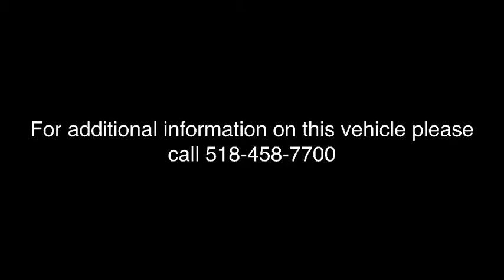2014 Chevrolet Sonic Colonie, Albany, Saratoga Springs, Clifton Park, Schenectady, NY 27763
Gr U 2014 Chevrolet Sonic available in Colonie, New York at DeNooyer Chevrolet. Servicing the Albany, Saratoga Springs, Clifton Park, Schenectady, NY area.

DeNooyer Chevrolet
127 Wolf Road

New Price! CARFAX One-Owner. Clean CARFAX. Dragon Green Metallic 2014 Chevrolet Sonic LT FWD 6-Speed Automatic ECOTEC 1.4L I4 SMPI DOHC Turbocharged VVTbrbrRecent Arrival! 37/27 Highway/City MPGbrbrAwards:br  * JD Power Dependability Study   * 2014 KBB.com 10 Coolest New Cars Under $18,000   * 2014 KBB.com Brand Image AwardsbrbrbrReviews:brbr  * Powerful optional turbocharged engine; generous amount of features; excellent crash test scores; comfortable and spacious cabin; fun to drive. Source: Edmundsbr  * Built in the USA, the 2014 Chevrolet Sonic is the second-smallest car to wear the bow-tie badge but its abilities are far from diminutive. The Sonic delivers fuel economy that's equal to or better than its rivals and driving dynamics that range from comfortable and nimble to downright sporty. The Sonic is no ordinary small car. It offers loads of great standard features such as Bluetooth, air conditioning, and audio controls on the steering wheel. The MyLink infotainment system that allows for control of cell phone-enabled apps is available on LS and LT models, and standard on LTZ and RS. New for 2014, a rear-vision camera is available on the LT, and comes standard on the LTZ and RS models. Plus, you can get an available advanced safety package with Lane Departure Warning and Forward Collision Alert. Further, the LT Promotional Package includes a power sunroof, MyLink radio, and front fog lights. Around town and on the highway, the 2014 Chevy Sonic sets a new standard for subcompact driving refinement, as it drives more like a bigger, pricier car than any of its competitors. One of the front-wheel-drive Sonic's best tricks is how it manages to deliver both segment-leading highway manners with impressive road-holding abilities. Inside the 2014 Chevy Sonic is a mix of conservative design with a touch of motorcycle inspiration in the form of a compact gauge cluster with a digital speedometer. In addition, check out the sporty RS that includes a stiffer suspension, leather seats and unique 17-inch wheels. The 2014 Chevy Sonic is the quietest and most composed subcompact car you can buy. Combined with more conventional styling than some of its key competitors, the Sonic is destined to become a mass-market favorite. Source: The Manufacturer Summary